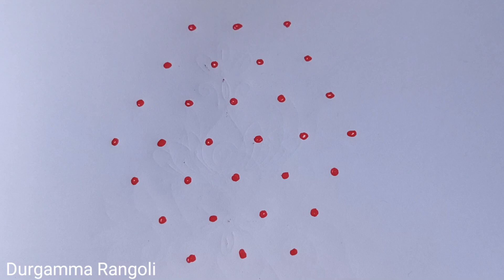6*3చుక్కల ముగ్గులు |6 Dots Rangoli designs| 6Dots kolam designs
6*3చుక్కల ముగ్గులు |6 Dots Rangoli designs| 6Dots kolam designs